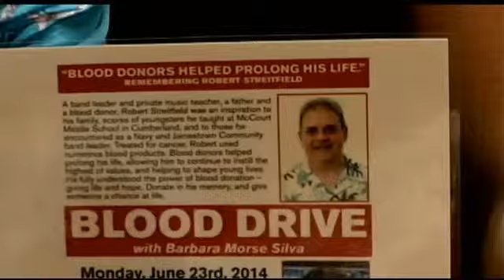Health Check: 5th Annual Summer Blood Drive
NBC 10 and the Rhode Island Blood Center hope to collect of 280 pints of blood.